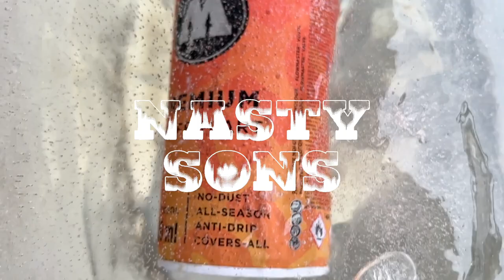Nasty Sons - Coming From The Cold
Mega, Etrs and Romeo painting a themewall with spraypaint called 'Coming From The Cold'. We live in a part of Holland which is called 'Friesland' (pronounced Freezeland). That's why we came up with this concept...
Filmed and edited by Mega.
Thanks for Molotow for providing the Spraypaint